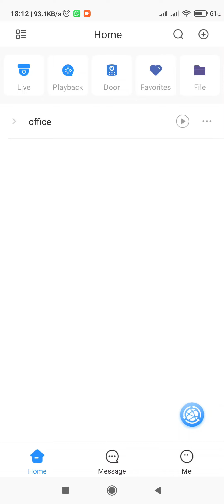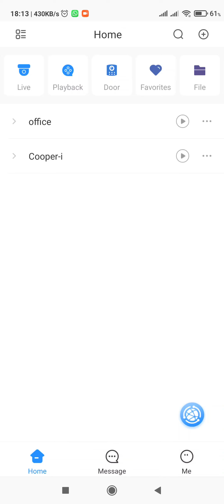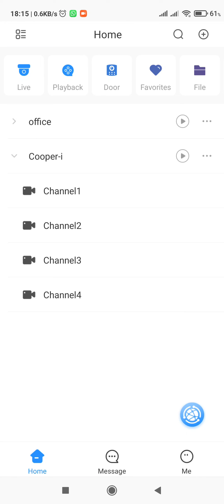Dahua Cooper-I: P2P online & Mobile Notifications on DMSS | Urdu